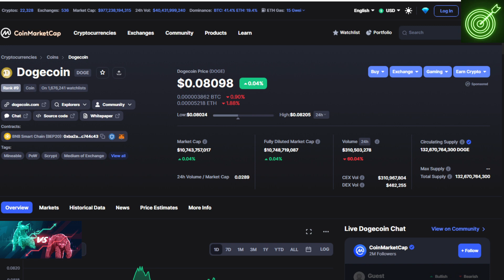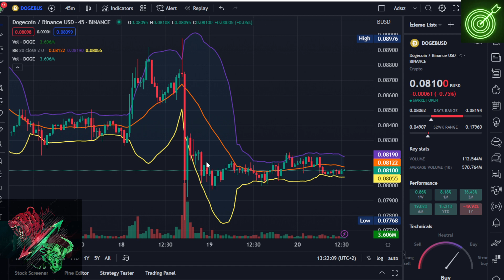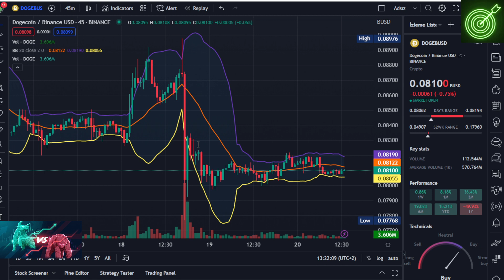Dogecoin Elon Musk 2023’te Hazır Olun! DOGE Endişe Artıyor!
Dogecoin Elon Musk 2023’te Hazır Olun!
DOGE Endişe Artıyor!

2013 yılının son günlerine doğru Jackson Palmer ve Billy Marcus tarafından oluşturulmuş olan Dogecoin, aslında 2021 yılına gelene kadar kimse tarafından pek bilinmiyordu. Fakat 2021 yılında sıradışı gelişmeler yaşandı. Dogecoin en temelde bir meme coin olarak ortaya çıkmasına rağmen, çok büyük bir sükse yapmayı başardı ve kısa süre içerisinde piyasanın en büyük kripto para birimlerinden biri haline geldi. Hatta öyle ki, artık o da bir major coin olarak değerlendiriliyor.